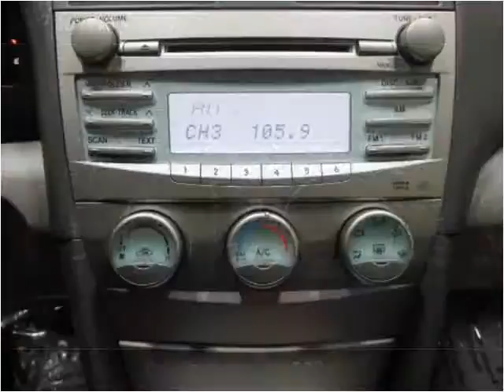2007 Toyota Camry Used Cars Roselle,Addison,Milwaukee,Joliet